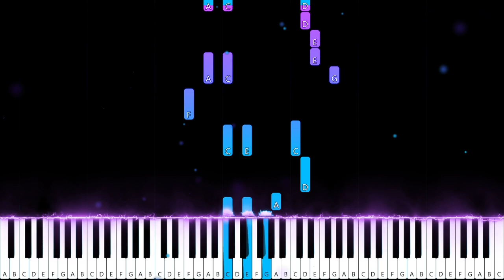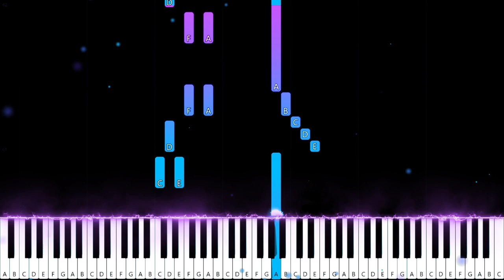Daylight Hotline Bling - Billie Eilish & David Kushner (Piano Tutorial)